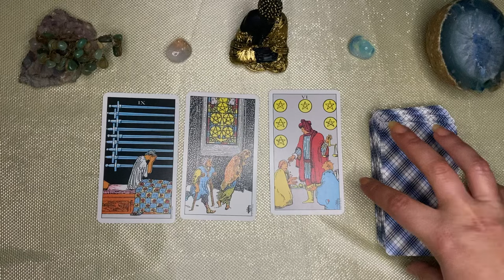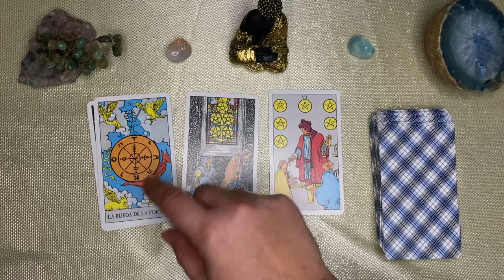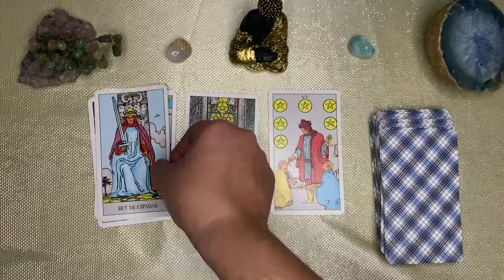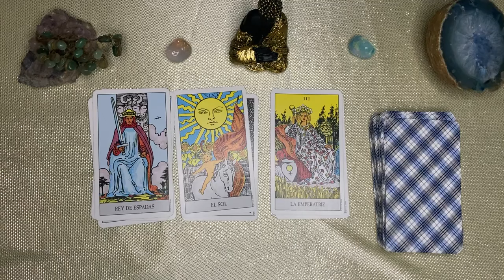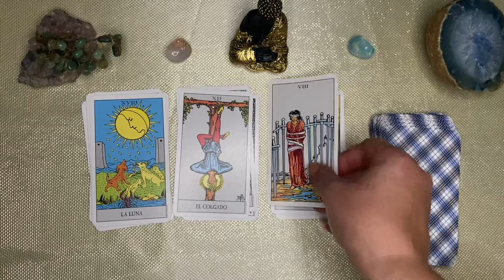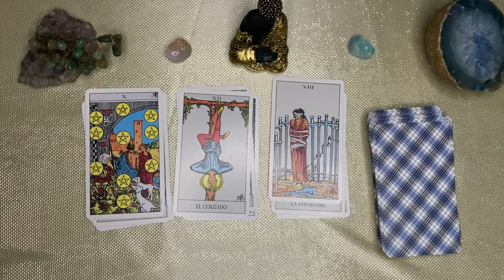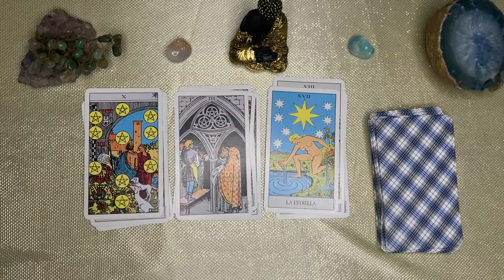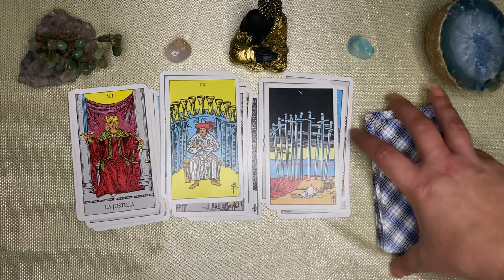VIRGO🌙🌞, VIENE UNA FORTUNA! ALGUIEN SUFRIRA MUCHO, UNA BRUJA TE ENVIDIA, ALGUIEN SE ENAMORA